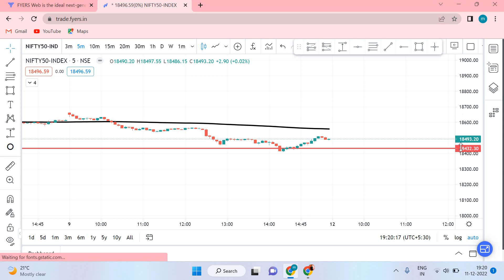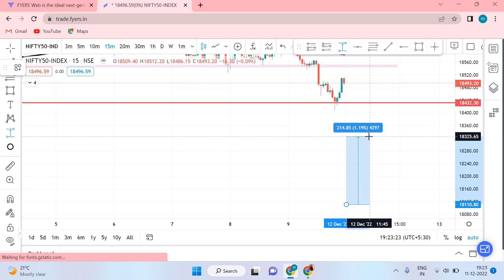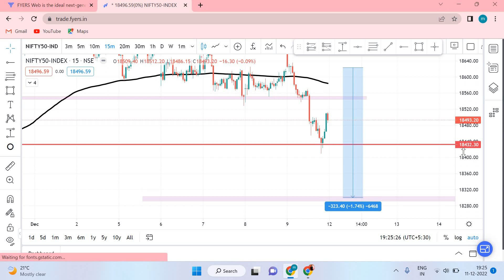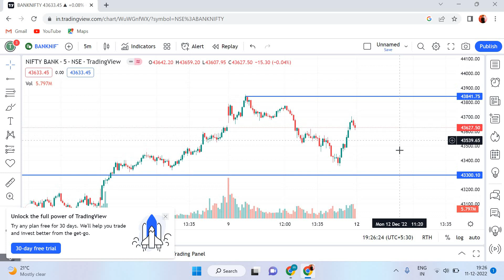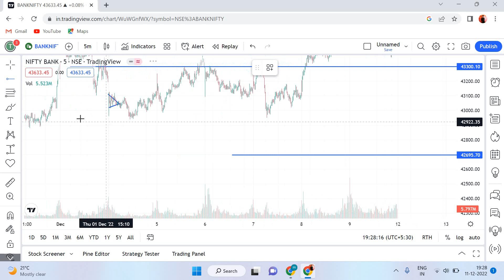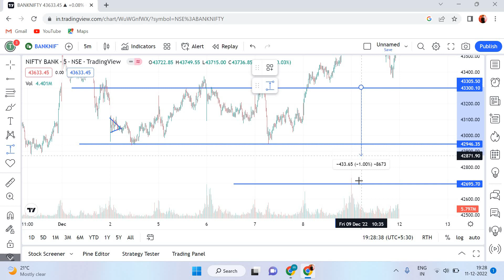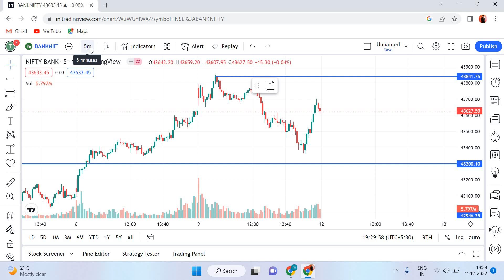Nifty&Banknifty analysis for 12december trade and logic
Join free teligram channel link --

demat act opening link --
fyers --
iifl securities --
Hey! IIFL securities is offering a Free Demat account with best in industry offering.

1. Trade in Stocks, Derivatives, Direct MF, ETF, bonds and more on the highest rated app.
2. Best in class recommendations with 82% success ratio.
On your sign-up, you get vouchers worth Rs 5000 from top brands. Hurry, open account now

free YouTube learning videos --
only for learning purpose --

disclamour- This video uploaded by mptiwari stock&fnotrading team only for learning purpose.. thank you.